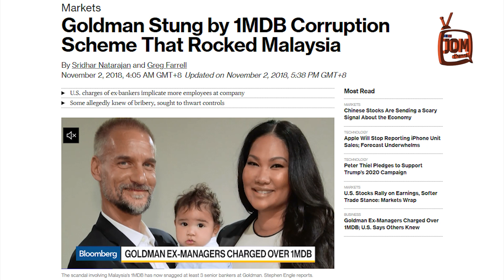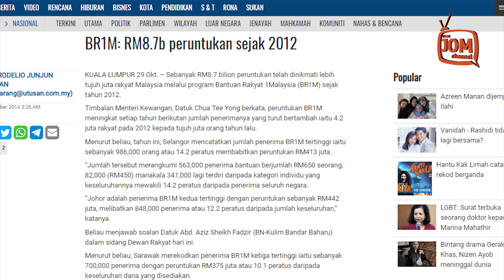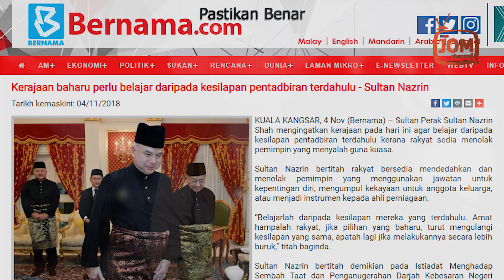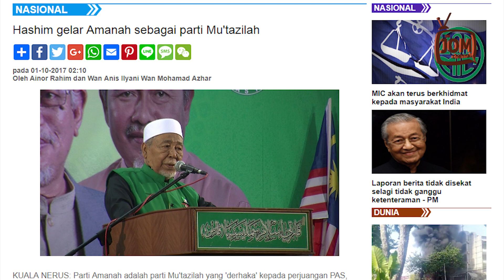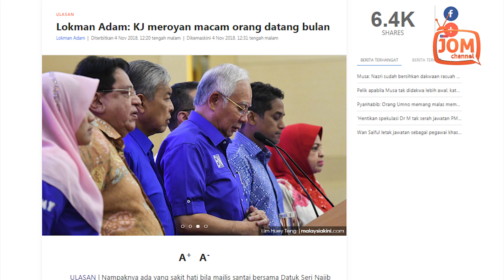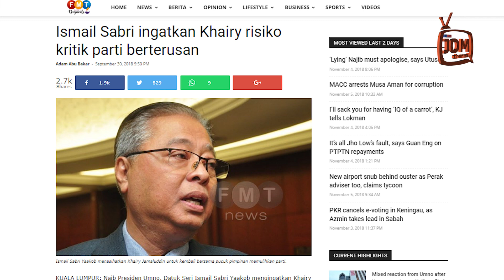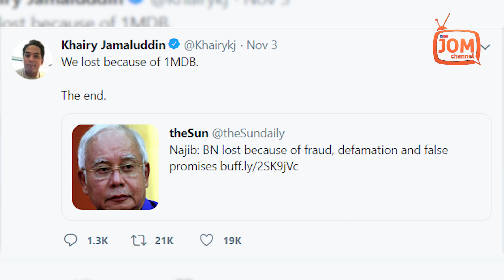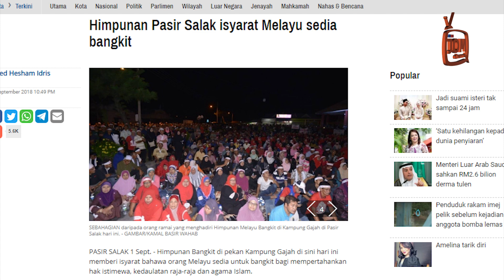RENTASAN BERITA 391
1. 1MDB DISAMUN RAKYAT SENGSARA
2. SULTAN NAMPAK KERAJAAN DAHULU SILAP
3. AMUKAN THE LOBAKMAN MELUCUKAN!
4. TAK GUNA UMNO SERET PAS DALAM KUCHALANA

DR. OLIVE